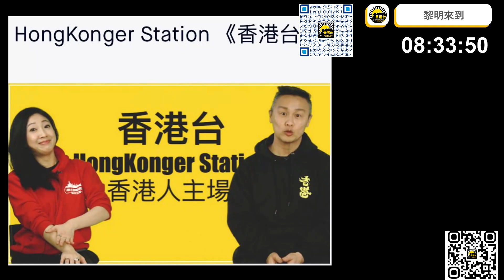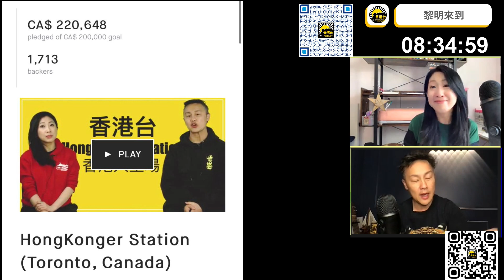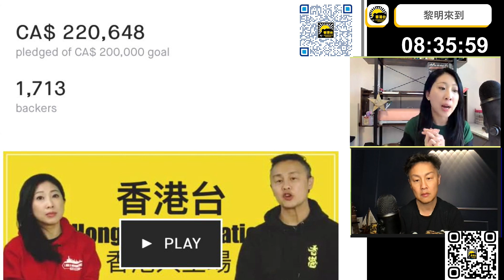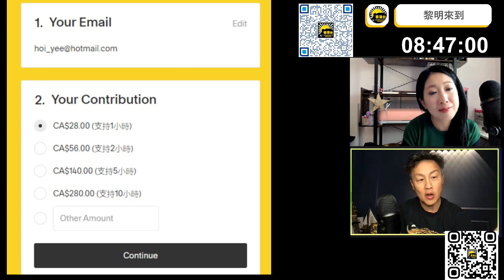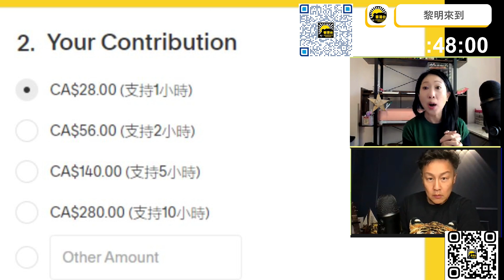香港台 2023感恩節我們開始起跑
致香港台各城市家人🇭🇰🇨🇦👬❤️
香港台2023
繼續 Moving Forward�追求公義鍥而不捨�一個繼續為公義發聲嘅香港人平台
香港台 2023📢
無嗰樣 搞嗰樣!
《支持香港台2023》
有你哋繼續支持同行、香港台一定會本住開台至今個團火同初心💛��嚟緊嘅2023 年      裡面嘅365日 �一共8760小時       我哋加倍努力�支持我哋繼續Moving Forward�只需要 一粒鐘 $28蚊 或者認捐更多粒鐘 達至2023年 8760小時嘅目標�即係每個月兩萬蚊、�全年24萬嘅營運經費�如果大家都感受到香港台呢一份�凝聚、發聲有必要、認同我哋嘅呢份使命�請即去到我哋嘅網站Hongkongerstation .com支持我哋2023無個樣。 就去搞個樣�一粒鍾28蚊 或認捐更多粒鐘  多少無拘�Make every hour counts!

支持《香港台》：
-加拿大 Interac e-Transfer® 電子轉賬
-銀行：Canadian Imperial Bank of Commerce
分行地址：4360 Highway 7, Unionville, ON L3R1L9
分行號碼：01642
戶口號碼：2884119
Swift Code：CIBCCATT